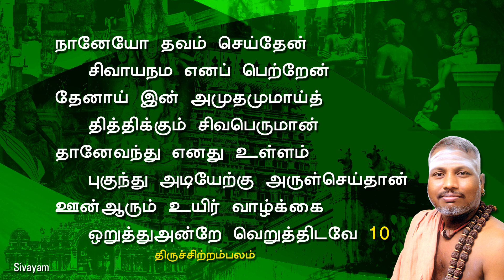Thiruvasagam - (38/51) Thiru Easaravu | SIVAYAM | சேர்ந்து பாடுவோம் | with Downloads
use MP3 (Audio) & MP4 (Video) Downloads. For MP3 DOWNLOAD

Easy Thiruvasagam